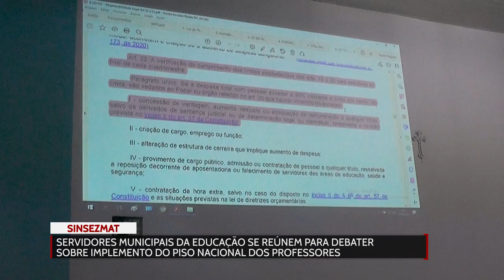Servidores municipal da educação se reúnem para debater sobre implemento do piso nacional